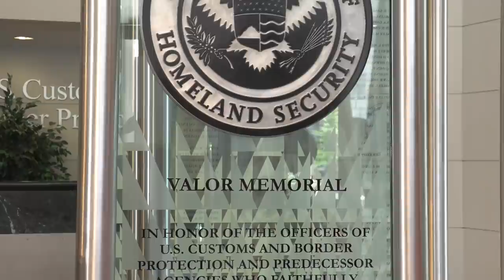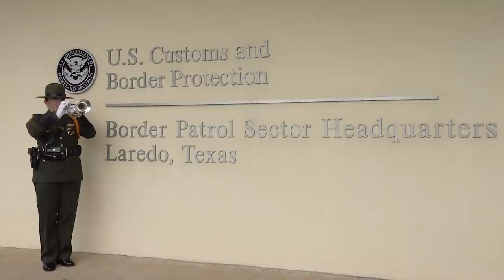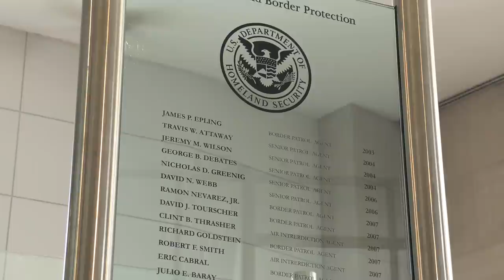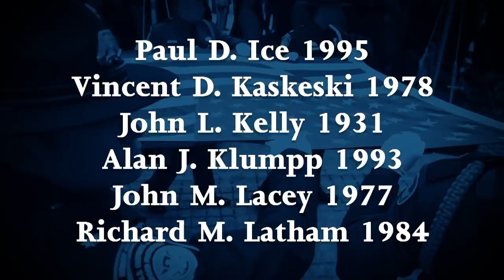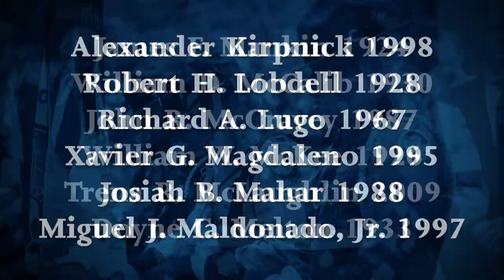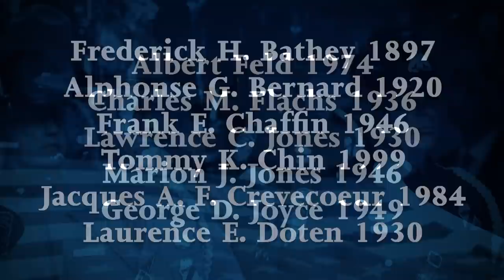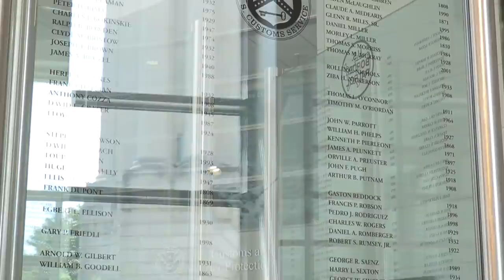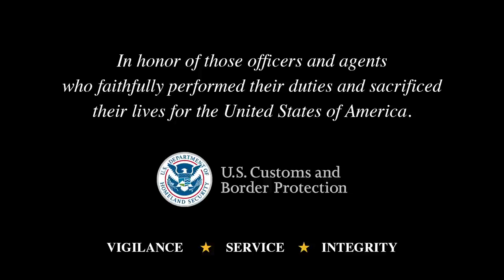Virtual Valor Memorial 2020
Please join the leadership of U.S. Customs and Border Protection, as we honor our fallen heroes.